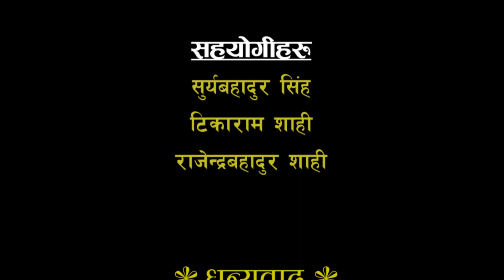संकटकालमा महिलाहरु कत्तिको सुरक्षित हुन्थिन यसोदा न्यौपाने ।JANATAKA KURA EPISODE 15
Triratna Media Regularly updates the video News, views and shows about Contemporary issues, Literature, Cinema, Video documentary, Interview, Culture, Daily lifestyle, Short Movies, Tips and tricks, Technology and many more!